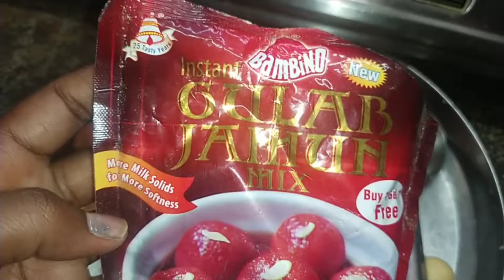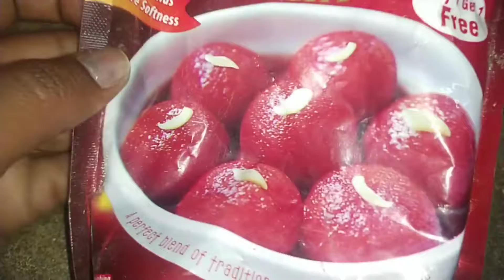how to prepare gulab jamun in Telugu// Telangana vantalu by Sagarika